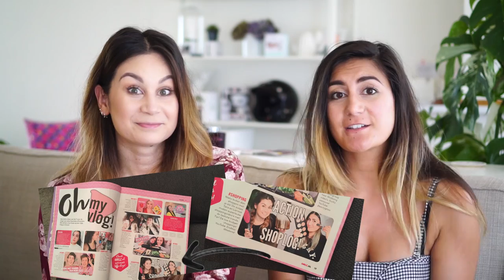BALKON TOUR, COVERSHOOT EN TANDEN BLEKEN!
In deze video zitten we even gezellig voor de camera en delen we een aantal leuke dingen die de laatste tijd zijn gebeurd. En we zouden ook heel graag willen weten waar jij je momenteel mee bezig houdt, ga je op vakantie? Heb je al vakantie? Wat ga je van de zomer doen?

Onze tanden hebben we gebleekt bij Tandartspraktijk Wit in Amsterdam meer informatie over het tanden bleken vind je

Julian Mae - Don't Be

▸ Larissa's playsuit: Forever21
▸ Tara's playsuit: Bershka